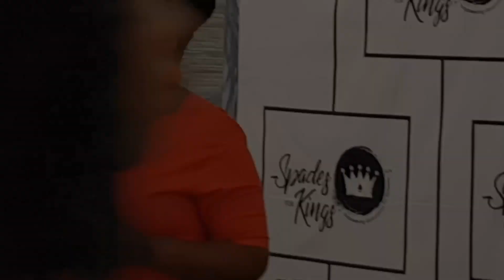The Talented - Meet them. Ross Howard Talent Hire.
There is a disconnect between the talented and those who would hire them for events, it's nothing new - there have been talent hire companies for ages. What makes us different is it's based on the talent we meet in the journey of running a music school and having our hands in the music business. There is frustration and where there is frustration is see business opportunity.

So here are a handful of people I know and would like you to know. Maybe they would be the glitz at your glamour event - or party, or wherever good music is enjoyed.